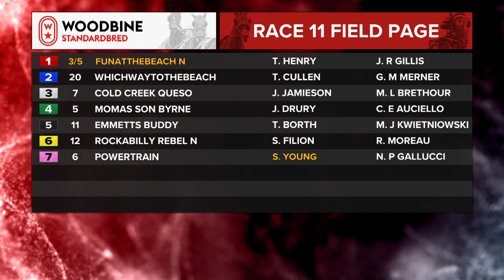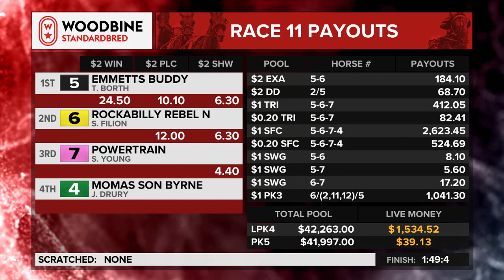Mohawk, Sbred, September 30, 2023 Race 11